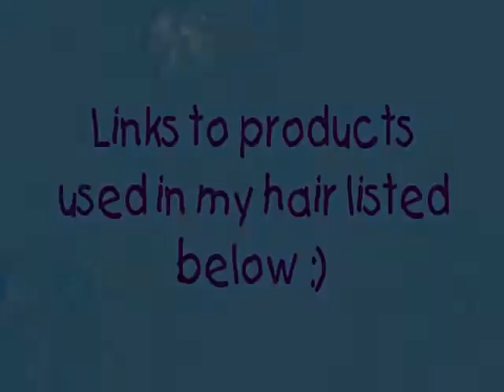Protective Stylng & Hair Care Routine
Shampoo - Oraganic Pure Earth Hair Wash Lavender Garden
 Moisturizers I Use:
Spectrum Coconut Oil